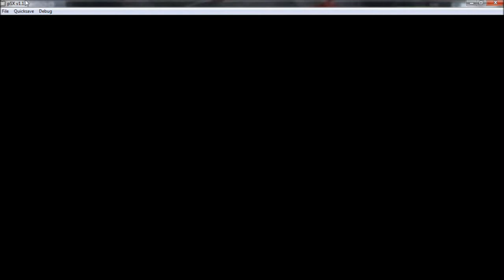Let's Play MGS Ep. 35 Vulcan Raven without a Tank